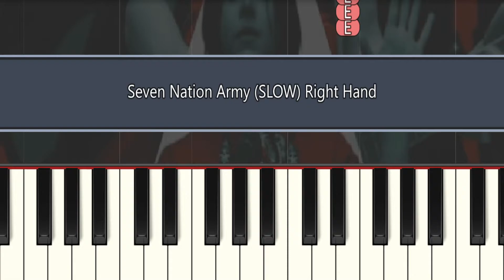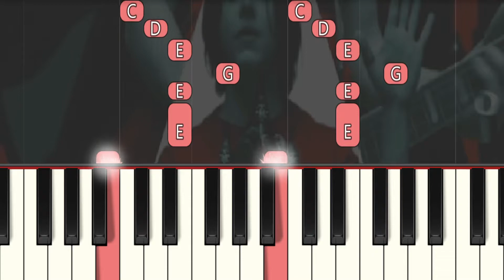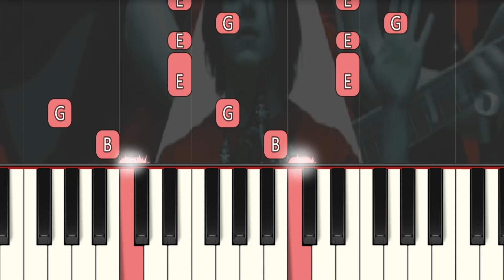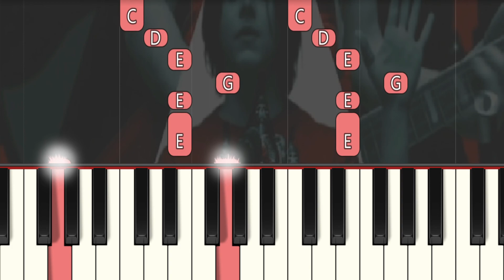Seven Nation Army (SLOW) Right Hand Easy Piano Tutorial The White Stripes